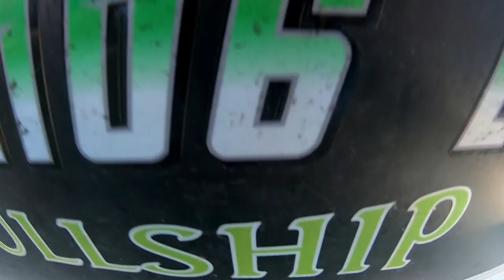POTHOLES WA, Fall Walleye, Trout and Panfish Fishing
Set up used for walleye-
lime-green wedding ring
 rose gold or green smiley blade
half a worm
7ft Shakespeace ugly stick rod
Okuma bait caster reel

Fun fishing groups to join- Washington-friendly fishing